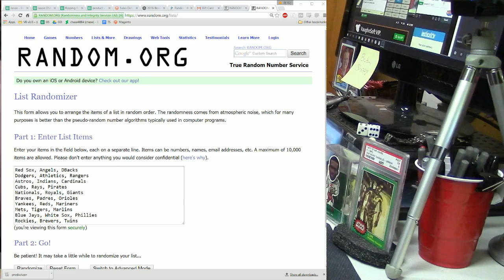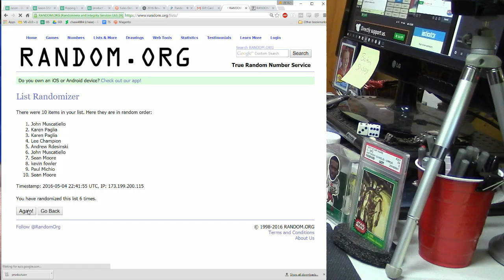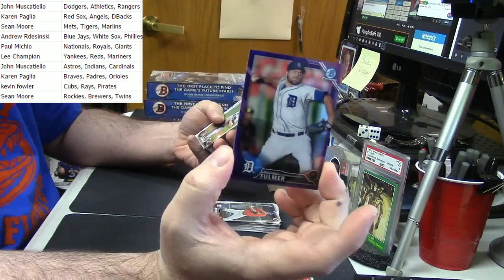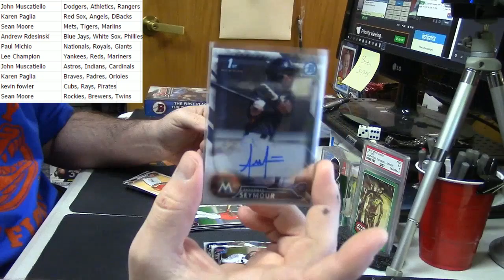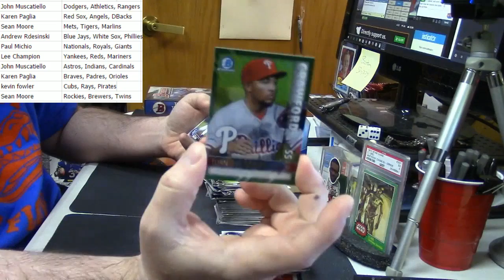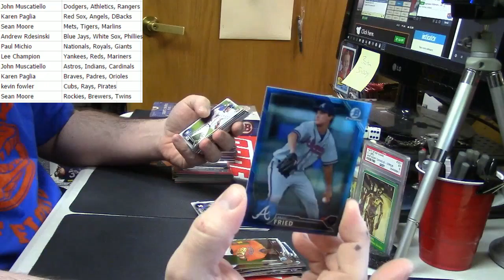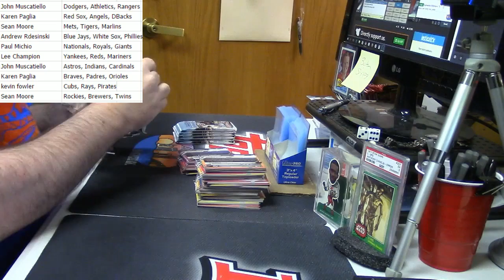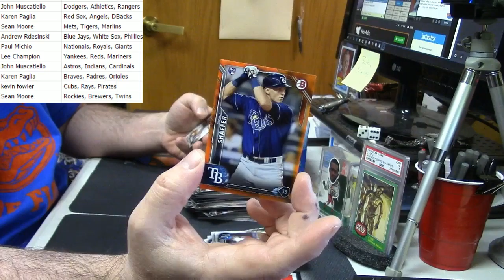2016 Bowman Hobby 4 Box 10 Spot 2